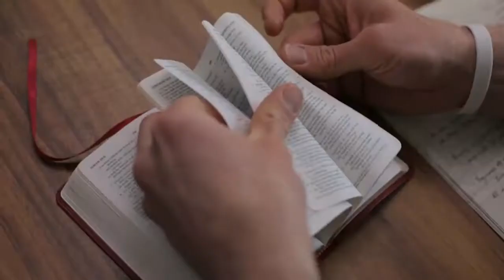Hope Filled Living in A Culture of Despair 11 19 2017 Arm Yourself for Battle